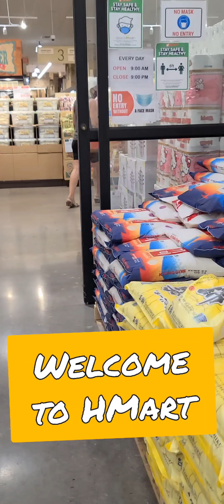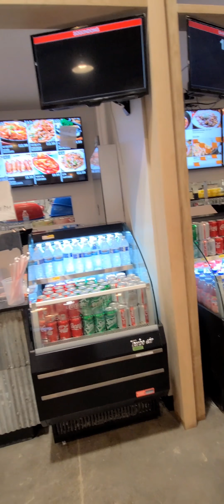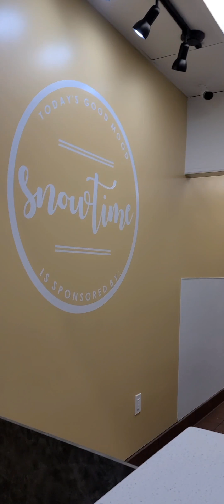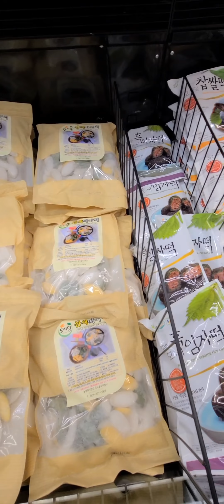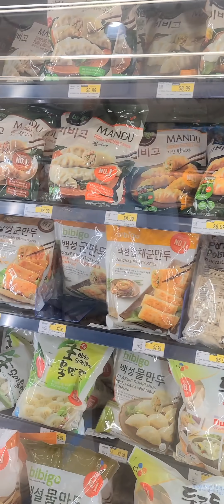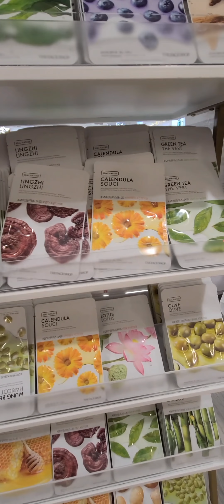H Mart|Come With US To H Mart| Grocery Store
Checking out this H-Mart store .So many food choices and delectable dessert.The store is clean and a lot of choices when it comes to your taste.